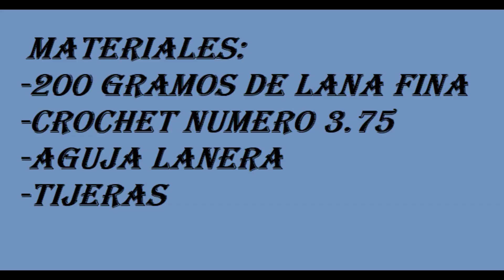CHAL IRREGULAR MULTICOLOR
Hola les dejo este tutorial de un nuevo chal este es irregular y la puntada muy linda, espero  les guste el video y realicen el chal.

Materiales:
200 gramos
crochet 3.75
tijeras aguja lanera

Si el video te a gustado recuerda compartir, comentar y regalarme un me gusta.